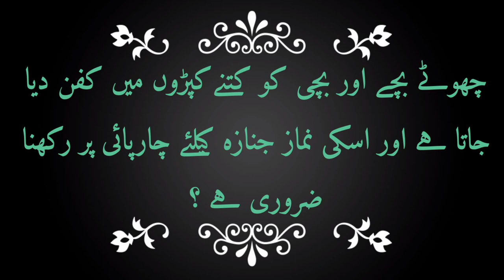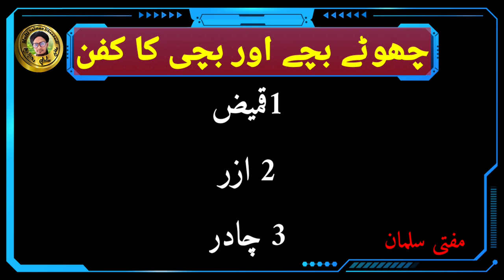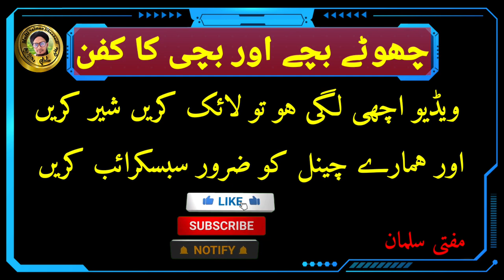Chote bache aur bachi ko kitne kapde me kafan dena chahiye || कफन का कपड़ा कितना हो || Mufti Salman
Is video me aap ko malum hoga ke kafan ka kapda kitna hona chahiye

Aur chote bache aur bachi ko kitne kapde me kafan dena chahiye

Kya chote bache ko ek kapde me kafan de sakte hai

Kya choti bachi ko do kapde me kafan dena jaiz hai

Aur kafan e sunnat Kya hai

Mard ka kafan e sunnat kya hai

Aurat ka kafan e sunnat kya hai

Kya mard ko do kapde me kafan de sakte hai

Kya aurat ko 3 kapdo me kafan de sakte hai

Aur kya mayyat ko takht par rakhna jaruri hai

Kya janaje ke namaz ke liye bache ya bachi ko takht par rakhna jaruri hai

Janaje ke liye mayyat ko takht par rakhna jaruri hai

Janaje ka takht kitna auncha hona chahiye

Bache ke janaje ko takht ya charpai par rakhna jaruri hai

Murde bache ka kafan kitne kapdo me dena chahiye

In sare sawalat ka jawab is choti si video me bataya gaya hai